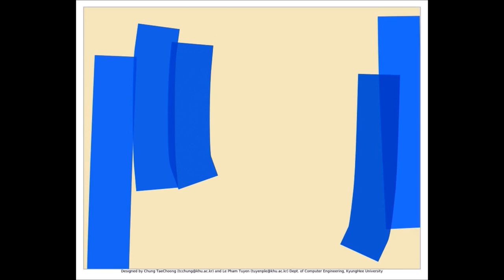[하조아HaJoA 정태충 Action Painting 창작품-45] 환기 찬가 A Song of WhanKi (배경음악 첼로 김현실 피아노 박홍기)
작가노트: 학창시절에 그림을 잘 그리지는 못했지만 미술시험 점수는 좋았던 기억이 있다. 공학자로서 살아왔으므로 미술에 시간을 투자한 것은 별로 없었는데,  지금은 ‘하조아’라는 필명을 가지고, 인공지능 실험 데이타를 재활용하여 아마추어 추상 미술 작가로도 활동하고 있다.

어떤 사람이 내가 미술활동을 시작하게하는데 가장 많은 영향을 주었는지를 보니 4명 정도로 정리된다:  이해하기 어려운 추상화로 유명해진 액션페인팅의 시조가 된 잭슨 폴록, 새로운 아이디어로 비디오아트 분야를 개척한 백남준, 아름답고 조화로운 색띠 추상화로 마음을 흔든 하태임 작가, 그리고, 추상미술의 정점에 서서 자연과 영원을 노래한 작가인 김환기 선생님이다.

여름 방학 중에 미술 친구인 신창식 현대미술감상교실 대표와 ‘환기 박물관’에 다녀 왔다. 직접, 김환기가 주로 사용했던 청색을 사용한 254cm X 254 cm 크기의 전면점화 'Universe' 앞에 서서 보니, 우주에 빠져드는 몰입감에 숙명적 비장함이 느껴진다.

그의 일대기를 읽으며 그를 기리는 작품을 만들고 싶어 졌다. 푸른하늘 푸른바다 고려청자 등 한국적 푸른 색을 주조색(dominant color)로 사용했던 김환기님을 상징하는 푸른 색을 사용하여, 그가 표현하고자 했던 ‘자연과 영원’을 ‘하늘로 향하는 주상절리’로 표현해 보았다.
김환기님이 온 마음을 다해 사람을 울게 할 수 있는 그림을 그리고 싶어 했으므로, CCM 중에서 ‘온 맘 다해’를 배경음악으로 채택하였다.

(배경음악: 온 맘 다해 with all my heart, 첼로 김현실 피아노 박홍기)

본 영상은, 경희대학교 컴퓨터공학과 연구실에서, 강화학습으로 자전거나 보트를 운전하는 로봇 에이전트를 개발하는 과정에서 만들어진 실험 데이터를, 사진사의 눈과 예술적 안목으로, 시각화 및 미술작품화 한 것입니다. 캔버스는 운동장이나 바다이고 붓으로는 자전거나 배가 되는, 인공지능과 예술이 결합된 새로운 개념의 하이브리드 사이예술(SciArt) 이라고 할 수 있습니다. (Programming&experiment: Tuyen)